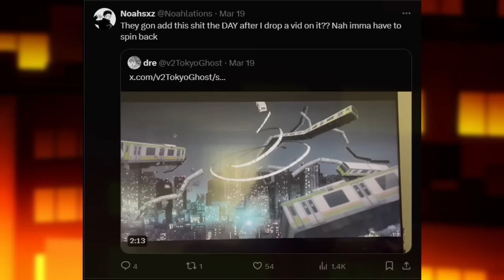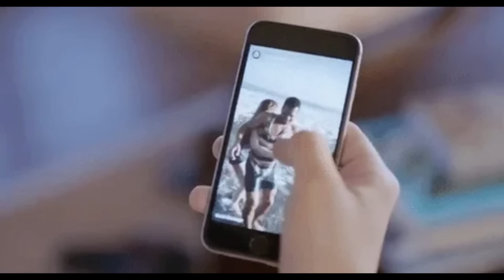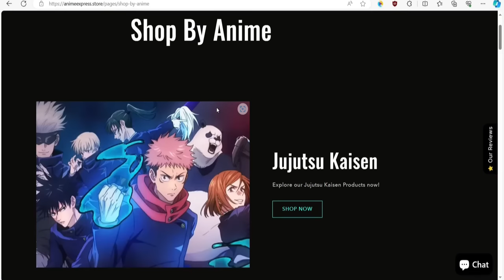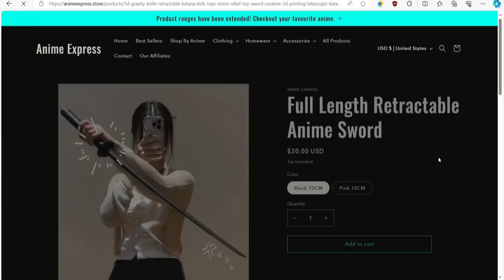How Sukuna Completely EMBARRASED Mahoraga || JJK Blu-Ray Edition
Jujutsu kaisen is back with the Blu-Ray Version of Sukuna vs Mahoraga!! And today we gon take a look at it

Unironically this is as long as my sukuna shibuya vid. Funny cuz that had 2 videos put together

0:00 Intro Yap
0:41 Megumi Slander
3:19 Sukuna vs Mahoraga
10:26 Blu-Ray Edition
17:17 GREEN FN
17:45 Outro

Instrumentals Used (in order):
Wii Theme
H00DBYAIR - Playboi Carti
My Wrist - Yeat
Stop Breathing - Playboi Carti
Succubus - Ken Carson
Get It Sexxy Guitar Remix - BeccasMelodies
Molly My Bean Guitar Remix - PrtMotherLuv
Catch A Kill Guitar Remix - Noah W (goat)

The footage in this video was used for criticism, commentary, and education and is protected by fair law.

Jujutsu Kaisen Season 2, Jujutsu Kaisen Episode 17, JJK Blu-Ray